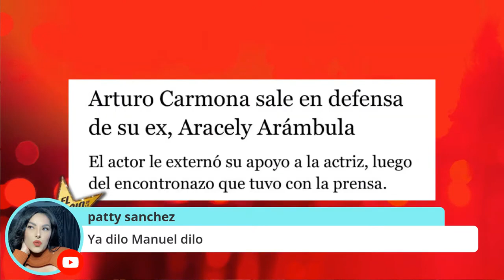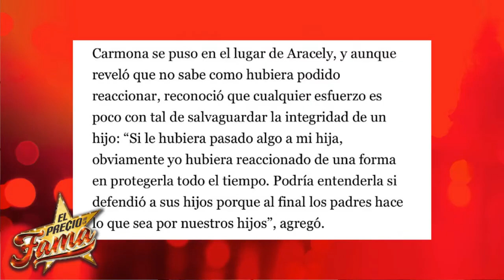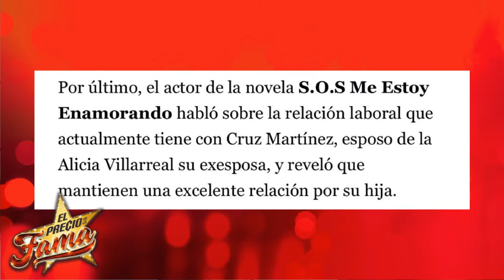Aracely Arámbula TIENE QUIEN la DEFIENDA y se llama Arturo Carmona | El Precio De La Fama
Aracely Arámbula TIENE QUIEN la DEFIENDA y se llama Arturo Carmona,
Arturo Carmona salió a defender a Aracely por las acciones que tomo en contra de la prense